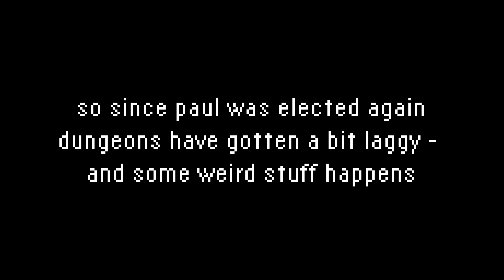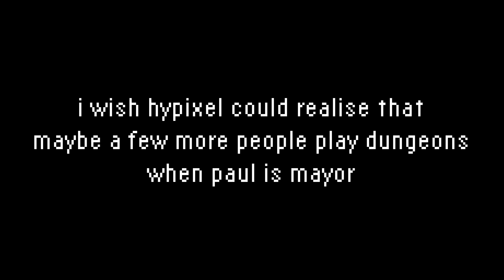dungeons are broken right now (hypixel skyblock)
tried playing dungeons, wasnt good